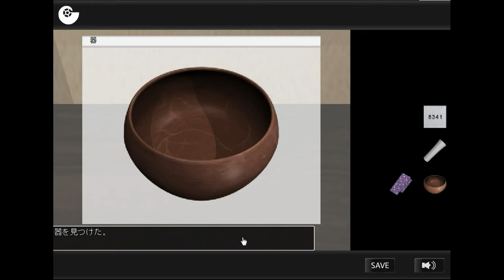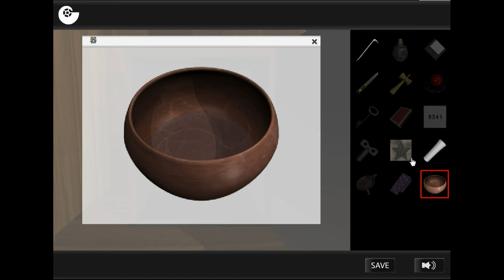Gotmail's Departure Walkthrough